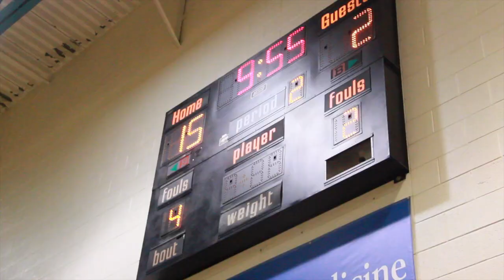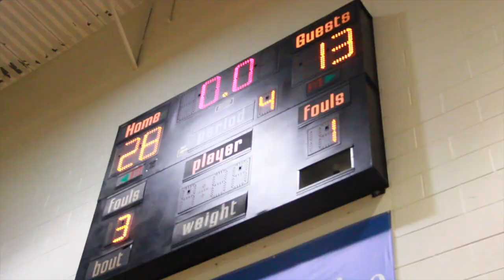WINNER MAKES THE PLAYOFFS!! GREENBRIER VS GREAT BRIDGE MIDDLE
Great Bridge vs Greenbrier Middle. Winner takes the Playoffs.